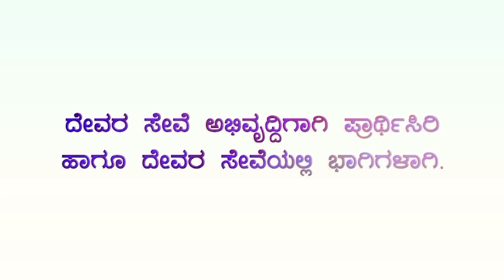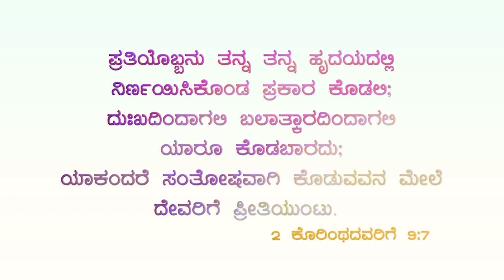ಪದಾರ್ಥಕ್ಕೆ ಜ್ಞಾಪಕ ಶಕ್ತಿ ಇದೆಯೋ ?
C.RAMU (RAMESH)
Boui Additional Deputy Director Karnataka,
Aitcc  South  Karnataka President.

2 Corinthians 9:7.

For Details:-
C.Ramesh
Bank Account
State Bank of India
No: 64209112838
IFSC Code: SBIN0017783
Branch: Bhoopasandra
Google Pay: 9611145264